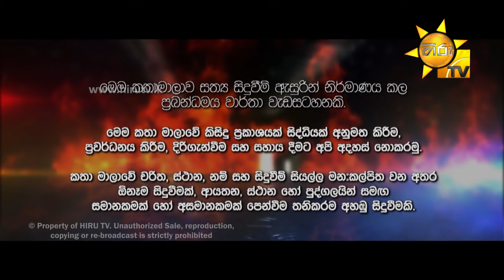Alu Yata Gini - අළු යට ගිනි | Episode 16 | 2021-07-13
Alu Yata Gini - අළු යට ගිනි | Episode 15 | 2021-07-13